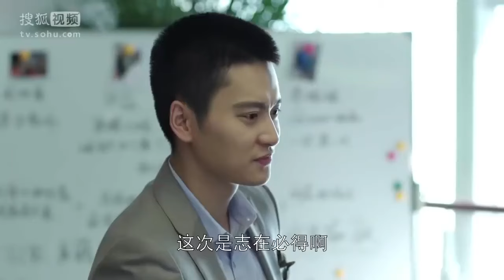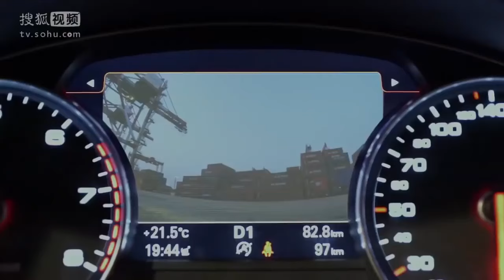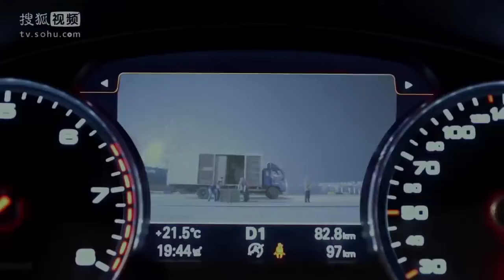【ENG SUB】王凯被杀人魔囚禁 额头被贴电极片折磨《他来了请闭眼》（霍建华/马思纯/王凯）【Caravan中文剧场】